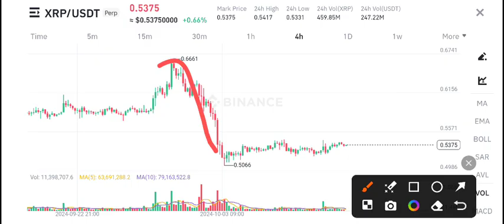XRP Price Prediction Today! XRP Today News